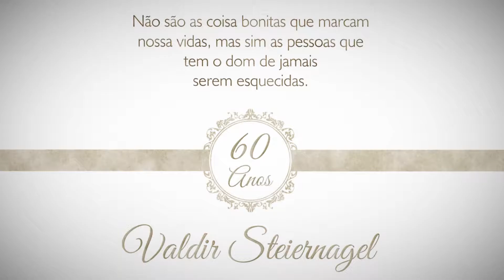RETROSPECTIVA 60 Anos Valdir